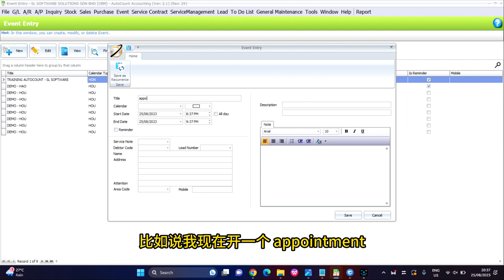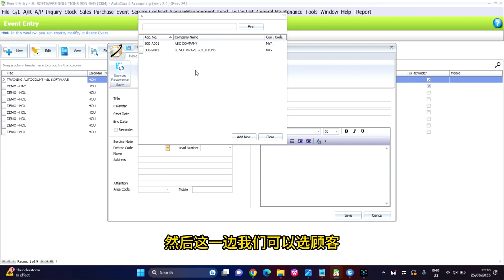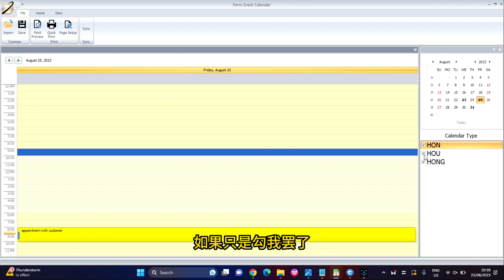(中文) AutoCount - Event Plugin 操作示范 (AutoCount Accounting 2.1)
Welcome to our guide on the AutoCount Event Plugin! In this video, discover how this powerful plugin simplifies appointment management for service industries. From creating and categorizing calendar types to timely notifications and seamless communication with customers, we cover it all. Learn how to enter and manage appointments, set up reminders, and utilize the calendar view for a comprehensive overview of your schedule. Ideal for salons, clinics, and professional services, this plugin ensures smooth operations and satisfied customers.